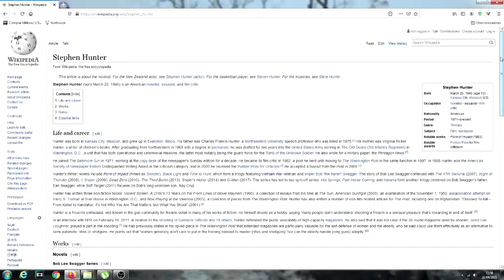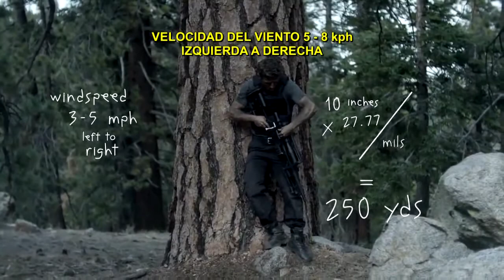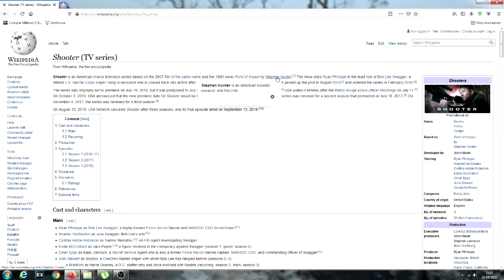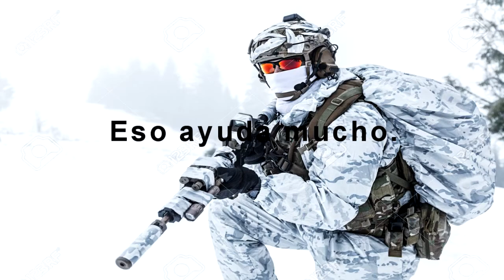El tirador (Shooter) La serie T1